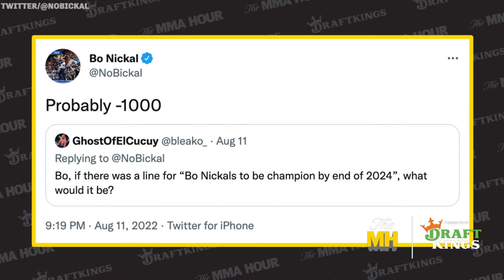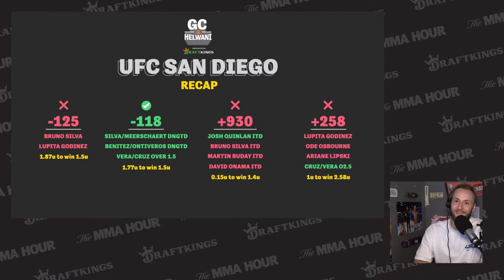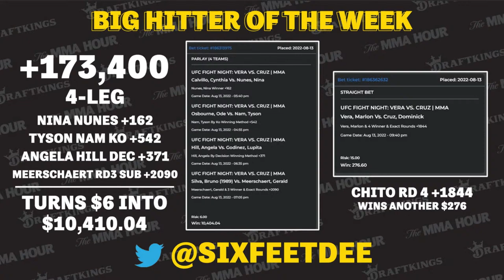The MMA Hour with Marlon Vera, Demetrious Johnson in studio, Leon Edwards, More | Aug 15, 2022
The Mixed Martial Arts Hour is back in your life! Below is a rundown of Monday’s show, which begins at 1 p.m. ET / 10 a.m. PT / 6 p.m. UK time.

00:00:00 Standby

00:01:51 We recap the busy weekend in combat sports with Bellator 284, PFL Playoffs, and UFC San Diego.

100:16:14 Shane Burgos discusses his move to PFL in studio.

01:04:14 Bo Nickal joins us to talk about his big win at Dana White’s Contender Series and what’s next for him.

01:40:06  Nate Landwehr talks about his “Fight of the Year” contender at UFC San Diego.

02:07:31 Former UFC flyweight champ Demetrious Johnson joins us in studio to talk about his rematch with Adriano Moraes at ONE Prime Video 1.

03:02:55 Marlon Vera returns to reflect on his knockout win over Dominick Cruz and his future in the UFC bantamweight division.

03:36:03 Leon Edwards discusses his upcoming title shot against Kamaru Usman at UFC 278.

03:52:16 We look back at the best bets from this past weekend.

21+ (18+ NH/WY). Physically present in AZ/CO/CT/IL/IN/IA/LA/MI/NH/NJ/NY/OR/ PA/TN/VA/WV/WY only. New customers only. Min. $5 deposit required. Eligibility restrictions apply. for details.